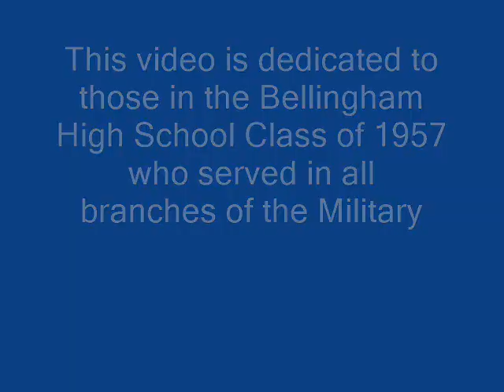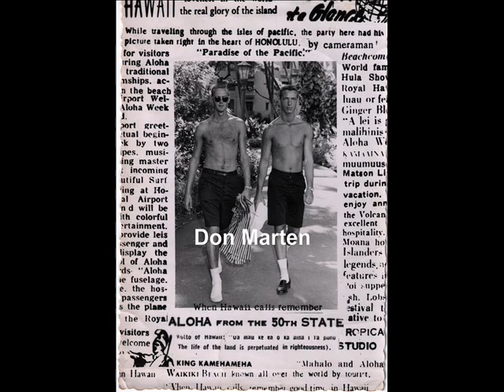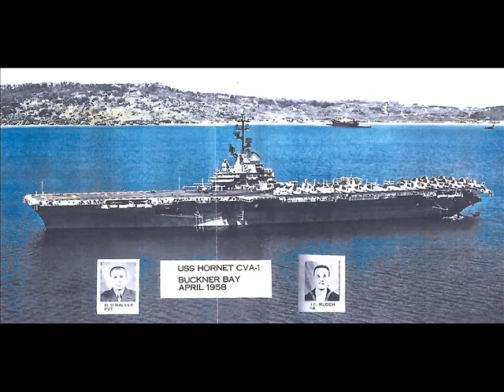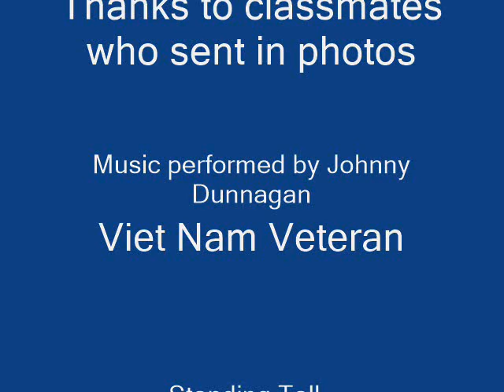Bellingham Washington High School Class of 1957 Military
Bellingham Washington Class of 1957 who served in various branches of the Military.  Music Credit to Johnny Dunnagan used with permission.